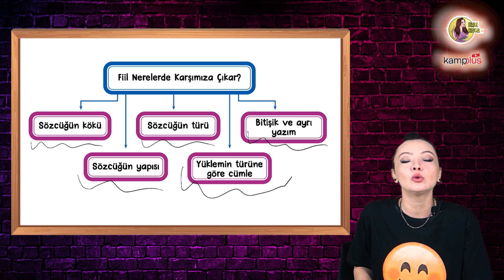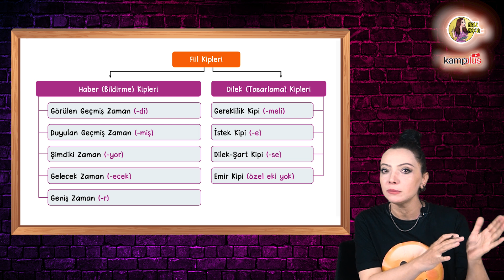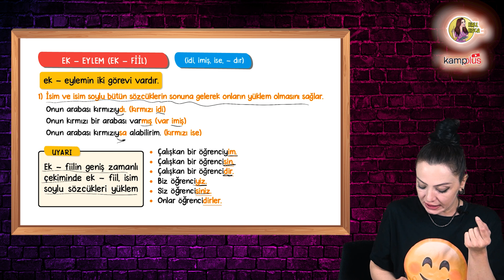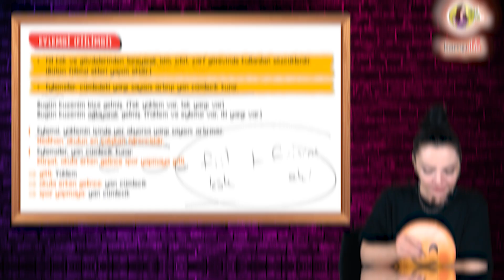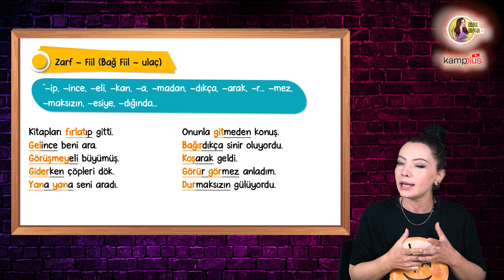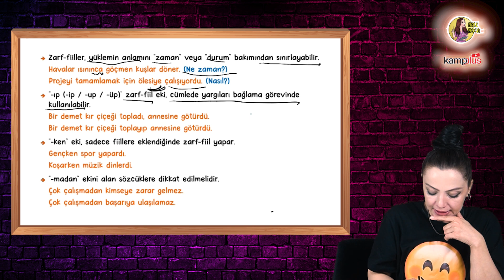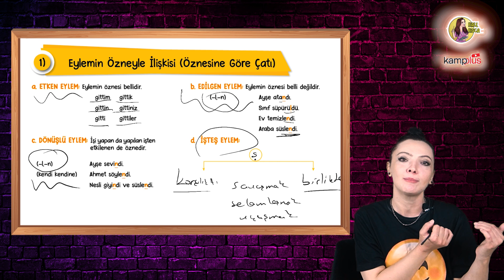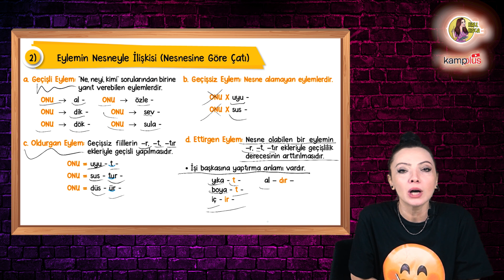Kampplus 5. GÜN l Fiilimsiler - Fiilde Çatı l Eylemlere Dair Her Şey❗️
Selamlar kıymetli tayfam🤗

5. Gün dersimizde Fiilimsiler - Fiilde Çatı konusunu işliyoruz.

Dersi her bölümde bir 5 -10 dakika dinleyerek de pdf'niz üzerinden notlarınızı alarak dinleyin. Sonra mutlaka 8 GÜNDE TYT TÜRKÇE Kamp kitabınızdan ödevlerinizi yapın. 🤗